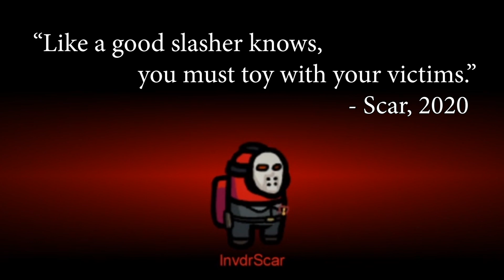Among Us: An OVAS Slasher Film [Stream Highlight Compilation]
Happy Birthday Vincent!! 🎂🎊🎉🎁